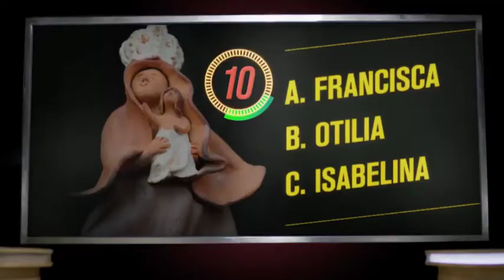Boyacá Chicó Campeón del Torneo de Ascenso 2017